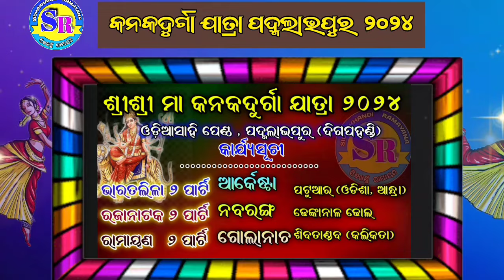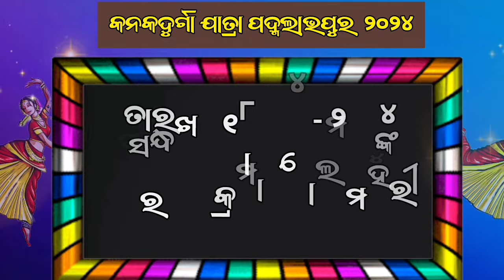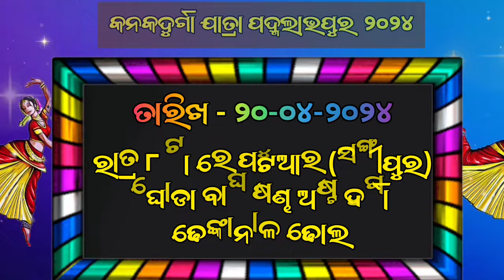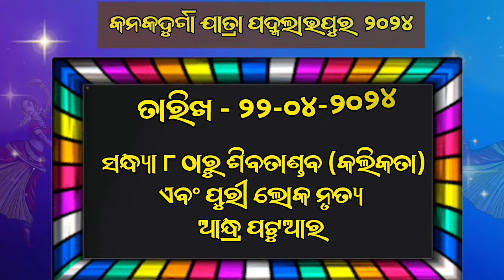ପଦ୍ମଲାଭପୁର ଯାତ୍ରା 2024